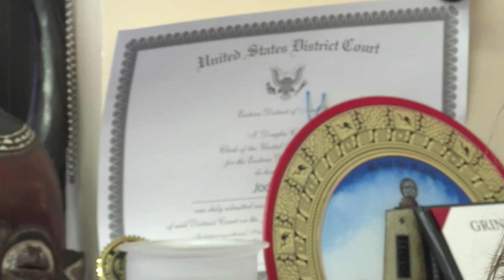Menacés par Trump, des jeunes immigrés unis par le foot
Dans le Bronx, une équipe de foot est entièrement composée de mineurs sans papiers, qui ont fui sans leurs parents l'Amérique centrale. Mais leur rêve américain est menacé par la politique migratoire de Donald Trump.